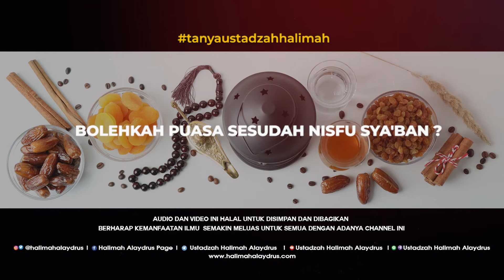Ustadzah Halimah Alaydrus - Bolehkah puasa setelah Nisfu Sya'ban???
Karena banyak yang tanya,

Jadi saya taro video saya di sini. Semoga jadi jelas.

Follow our Channel :
Semoga bermanfaat
Jazakumullah khairan..